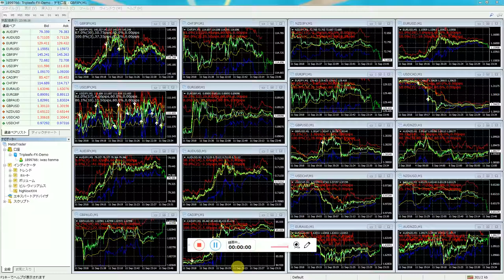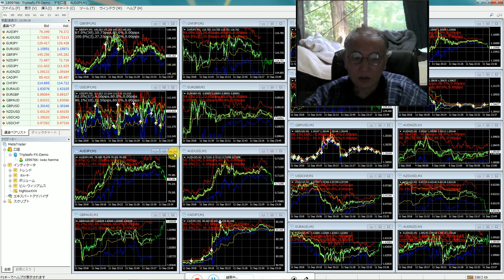バイナリーオプションのインジケータ